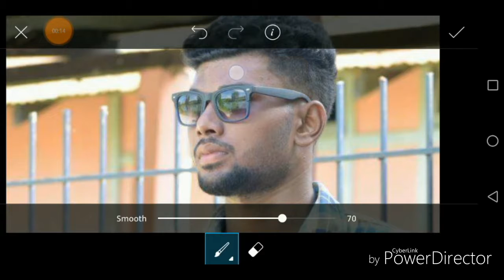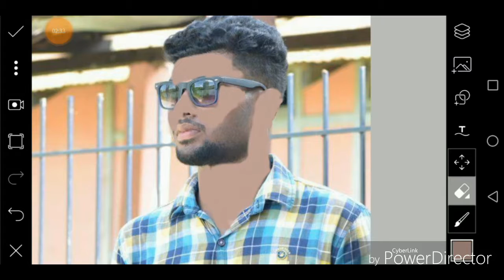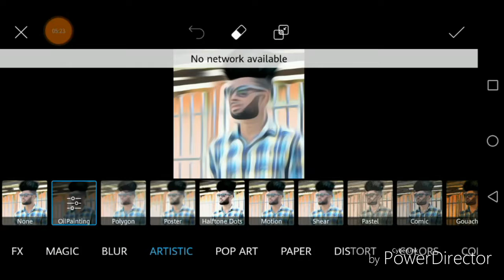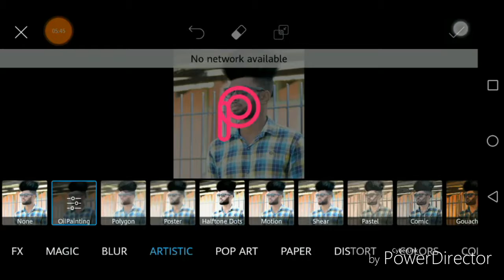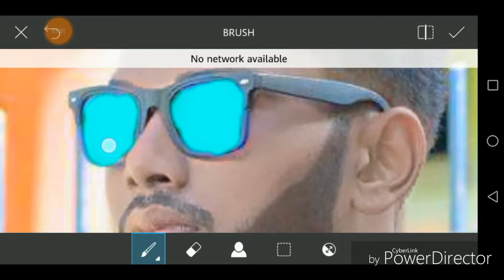Face clean in picsart editing |Editing samir |2018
1 Face clen in picsart.
2.white skin
3.pimple free skin

Hi
Name : samir das
Age :19
Hobby : editing and gaming
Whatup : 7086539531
Mobil use:honor 9lite
Photo editing app: picsart

This is my new channel name is Editing samir.
I hope don't forget please

ABOUT.. This video change to shin color. White shin and clean shin.

Thex to all of you ☺️☺️☺️☺️☺️☺️☺️☺️☺️☺️☺️☺️☺️☺️☺️☺️☺️☺️☺️☺️☺️☺️☺️☺️☺️☺️☺️☺️☺️☺️☺️☺️☺️☺️☺️☺️☺️☺️☺️☺️☺️☺️☺️☺️☺️☺️☺️☺️☺️☺️☺️☺️☺️☺️☺️☺️☺️☺️☺️☺️☺️☺️☺️☺️thex